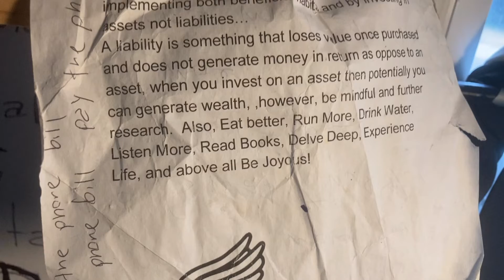Greater Raul - My Logo And My Painting Abilities Made this Happen! (4kquality)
Ava Max:  Musicals!